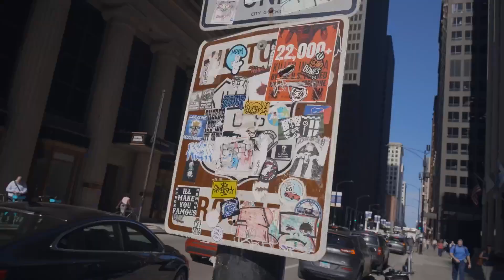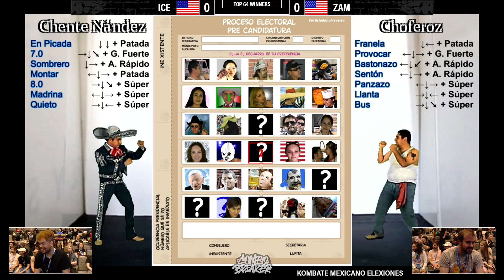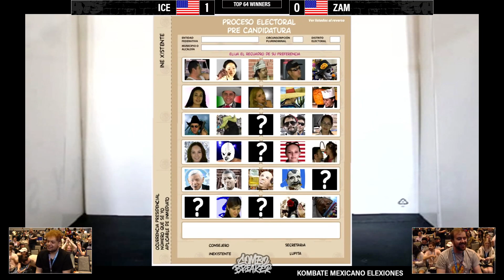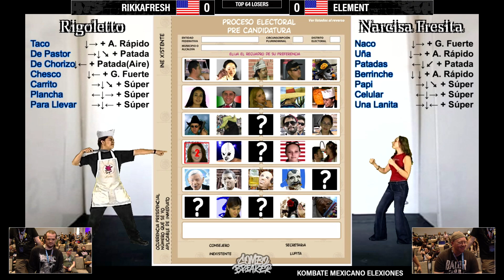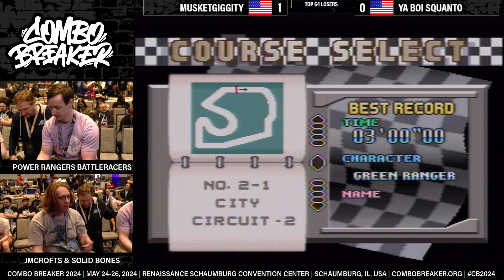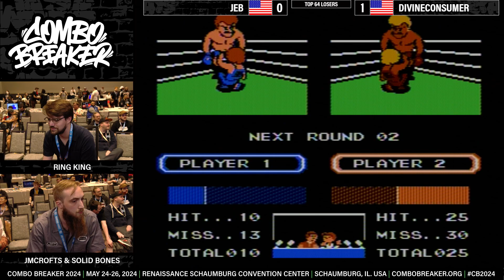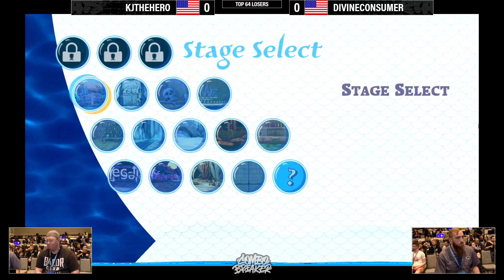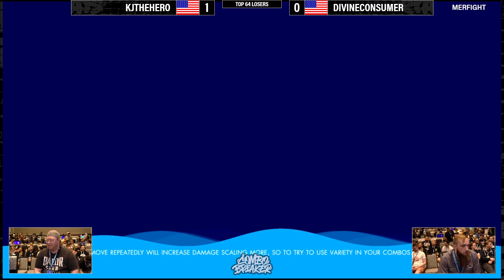COMBO BREAKER 2024 - Mystery Tournament - Top 64 Wave T